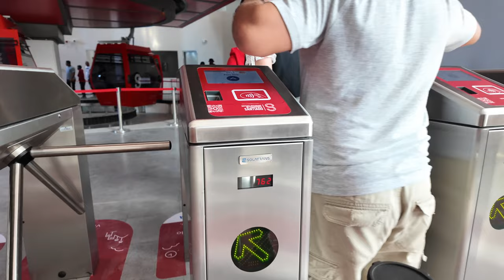Teleférico de Santiago extiende horario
Fue extendido al horario vespertino y nocturno el servicio del teleférico de Santiago, cuyas operaciones iniciaron solo en horas de la mañana.

Desde el día uno de abril el sistema de movilidad por cable funciona de 6:00 a 9:00 de la mañana y de 4:00 de la tarde a 8:00 de la noche, de lunes a sábado.

Mientras que los domingos de abril será de 12:00 del mediodía a 8:00 de la noche.